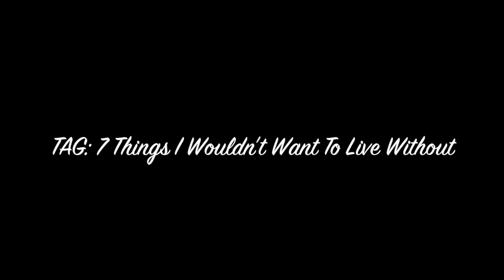TAG ~ 7 Things Tag //Get to know me // VLOGMAS 2017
***TAG ~ 7 Things Tag // Get to know me***

Hi y'all!!! So in this video I do a TAG, I was tagged by Corinna @Life's Little Thingz, if you've not already checked out her channel, I would highly encourage you to do so, she is an absolute sweetheart, as well as her precious family. This TAG was so fun, I really enjoyed it, it was a short video, however, packed with wee bits of info that may help you all to get to know me a bit better, I do so hope you enjoy...

***Name seven things you wouldn't want to live without...

If you enjoy today's video and would like to see more like this, please hit the “Like" Button and if you have any questions please feel free to leave them in the comment section of this video. I am a life long learner, always a student, I'm looking forward to watching our community grow as we share tips, thoughts, ideas and personal experiences. May we learn from one another and most of all encourage and inspire each other. I am truly grateful for each and everyone of you ALL!!!